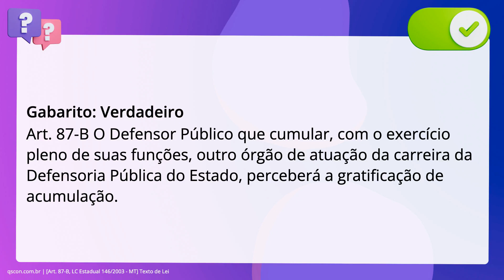QScon Direito: [Art. 87-B, LC Estadual 146/2003 - MT] Texto de Lei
Art. 87B, LC Estadual 146/2003 | MT | Texto de Lei

De acordo com a. inciso quinquagésimo: Estadual 146/2003 (Lei Orgânica da Defensoria Pública do Mato. Grosso), é correto afirmar que o Defensor Público que cumular, com o exercício. pleno de suas funções, outro órgão de atuação da carreira da Defensoria Pública. do Estado, perceberá a gratificação de acumulação.

Gabarito: Verdadeiro